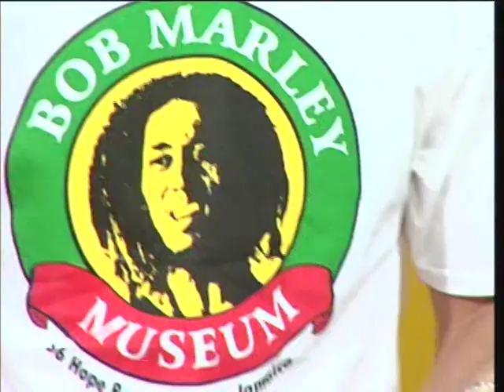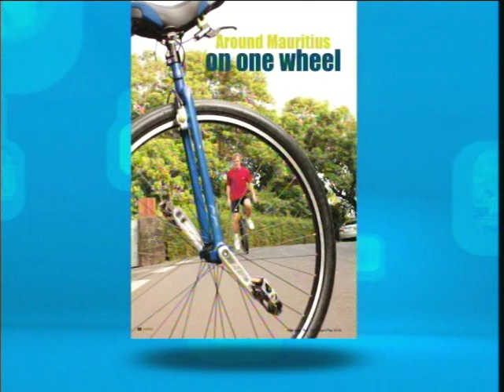Christo Coetzer on Smile Jamaica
25 March 2011-One Wheel, One People, One Jamaica interview on Smile Jamaica prior to the start of the Jamaican circumnavigation on one Wheel.